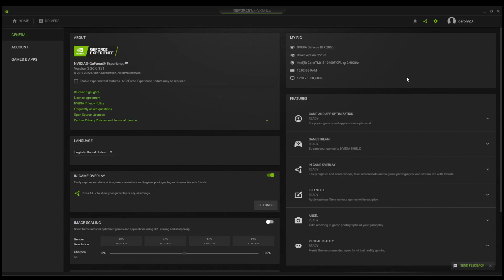The Forest RTX 2060 & i5 10400F Gaming Benchmark 1080p ULTRA Settings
PC Specs:
Monitor: HUAWEI AD80HW 1080p 60 Hz
PSU: Corsair CV650 (650W)
CPU:  Intel Core i5 10400F
ASUS GeForce RTX 2060 Dual 6G EVO, 6Gb, GDDR6, 192bit
RAM: 16 GB DDR4   2666 MHz
SSD : 240 GB
HDD: 1000 GB

2/3 FPS more without recording